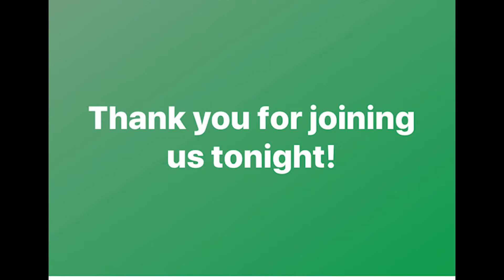9/9/2020"Set Apart Lesson 7 Worship"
Pastor Lance will be teaching on Worship in this lesson by taking a look at the life of Hezekiah. God Bless!